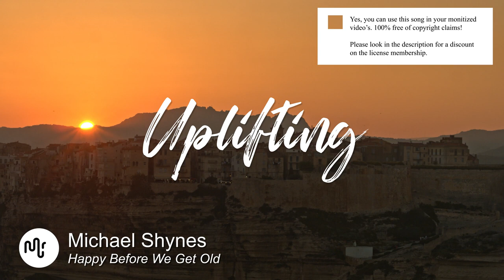Best Acoustic Uplifting Music for Video [ Michael Shynes - Happy Before We Get Old ]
⚠️ Yes, you can use this Acoustic song in your YouTube video, but you need to get an license on Artlist.

SONG INFO

Instrument: Mandolin & Ukulele, Acoustic Guitar, Electric Guitar, Piano, Acoustic Drums, Percussion, Claps & Snaps, Keys
Genre: Acoustic, Folk, Pop

BPM: 110

Video theme: Time-Lapse, Food, Documentary, Weddings, Road Trip, Travel, Lifestyle, Industry, Aerials, Landscape, Nature, Slow Motion, Business, Vlog & Commercial, Medical, Education, Fashion

Album description: A collection of Uplifting and Hopeful Singer-Songwriter tunes with soulful Vocals and rich production that blends Country and Pop

Bio Michael Shynes
One of the most sought-after acoustic performers and singer-songwriters in the Midwest, Michael Shynes is one of the hardest working musicians on the scene With his deeply personal songs, soulful voice and signature phrasing, he has built a loyal fan base that stretches across the US Michael can be seen live throughout the year on one of his many national tours

2️  We Left New York City - No Lead Vocals

4️  Mr. Precarious - Instrumental Version

❓ Q&A questions
Where can I download the  Acoustic song?

Yes, we know! Free means that when you own the license you can use the  Uplifting music without to worry about copyright or other intellectual property rights may be used without the need to pay royalties, per each copy or volume sold or some time period of use or sales. So you need an license to use this great  Acoustic music.

Great music cost money. Passionate musician spend a lot of time and effort in making the most inspiring  Michael Shynes images. Creative musician have to eat too.